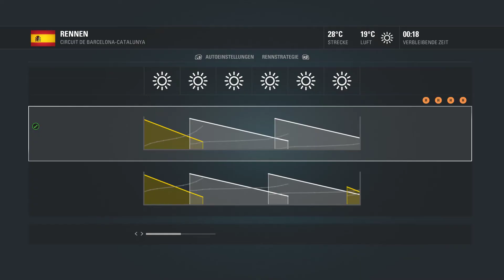Let's Play Formel 1 2016 Rennen #06 Unfall in Spanien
Jetzt auch mit Facebook wo ich absofort jedes Video drauf teilen werde wo Hochgeladen wird hier der Link zur Seite